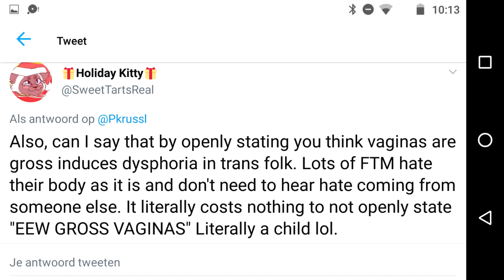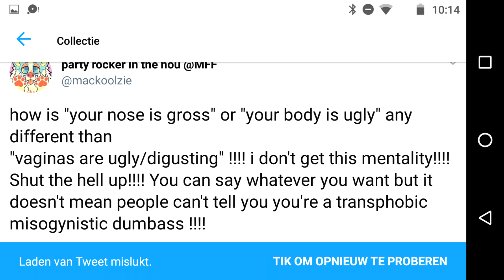PKRUSSL HATES CHINA?!!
Pkrussl hates the female repoductive organ lol